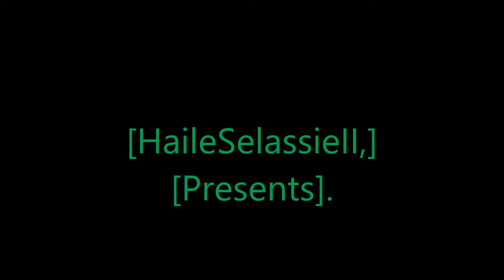Rastafari Exposed Garry's Mod Valence RP WWII RP Sortanato Stories Episode 5 Finished